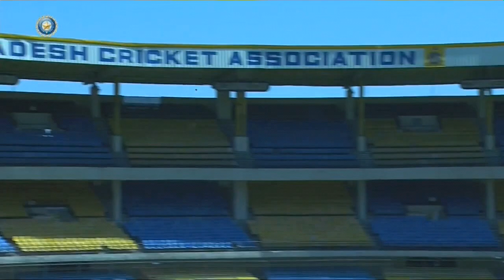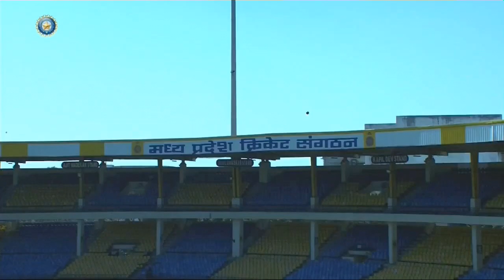Sudip Gharami scored 112(213) runs against MP Highlights || Ranji Trophy Semi Final 2022-23